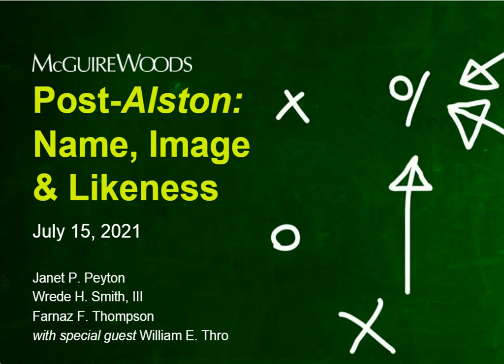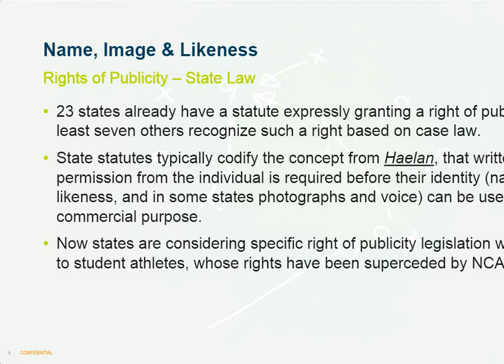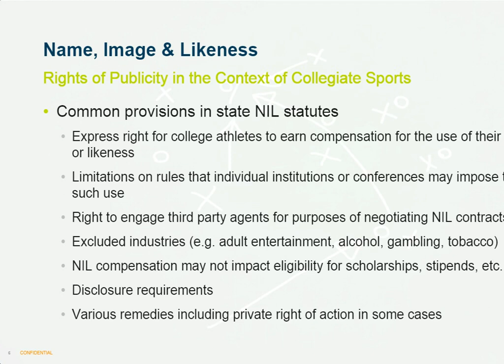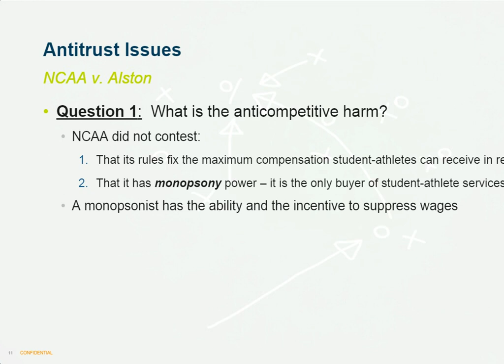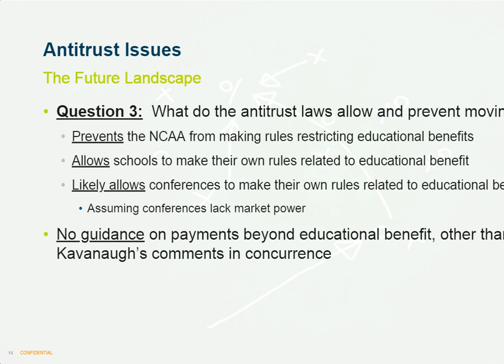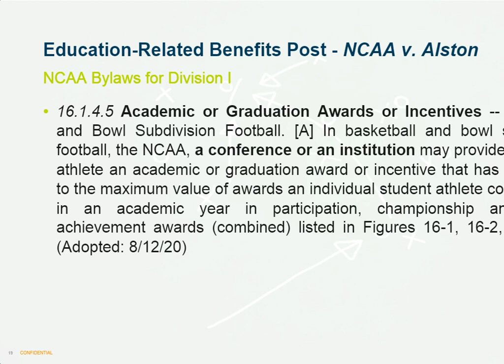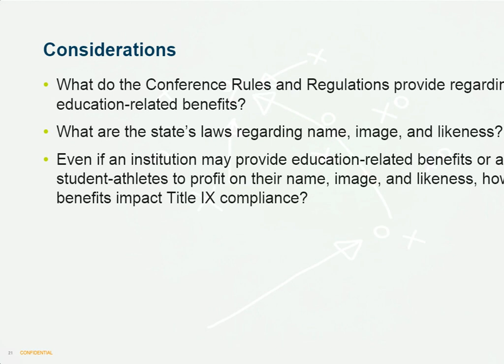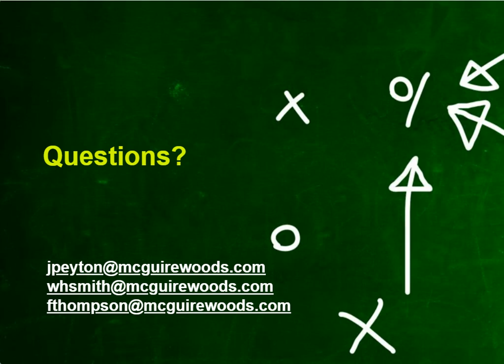Post-Alston: Name, Image and Likeness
Join McGuireWoods' education lawyers as they discuss compliance considerations in light of the ruling in National Collegiate Athletic Association v. Alston.

Topics

Name, image and likeness licensing, benefits and implications
Education-related benefits to student athletes, including antitrust considerations
Title IX and impact on schools’ ability to comply